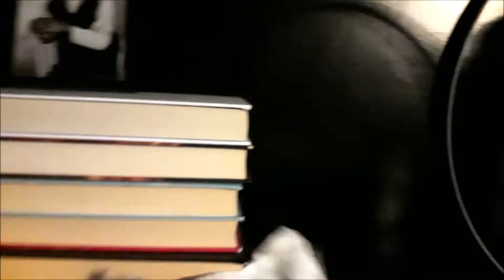CLEAN WITH ME/FLYLADY SYSTEM/WORKING/STUDENT MOM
Hi friends,

Here's another video of my journey with the FlyLady system. Working out home is not always easy when it comes to keeping a home clean but we are trying our best.